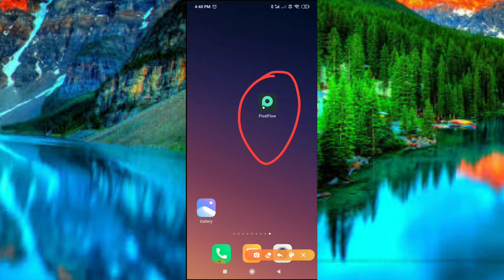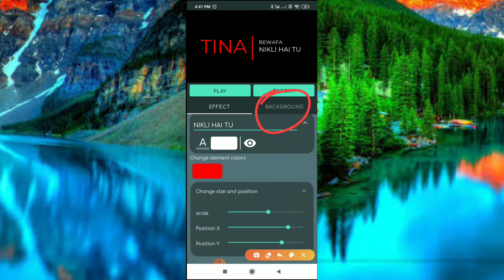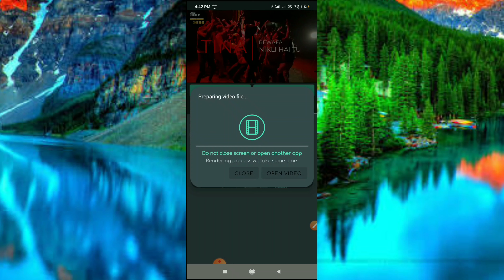TikTok bewafa nikli hai tu name Art video tutorial || TikTok bewafa nikli hai tu video kaise banaye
Hello friends
is video me mein apko batane bali hu ki tiktok trending video bewafa nikli hai tu kaise banaye.

How to make name art video of tiktok
How to make tiktok video bewafa nikli hai tu
tiktok trending bewafa niakli hai tu video kaise banaye
Tiktok bewafa nikli hai tu name art video tutorial
Tiktok name art
Tiktok bewafa name art video tutorial
Tiktok new name art video editing
Tiktok par name wali video kaise banaye
Tiktok new trend name art
Sky Name Art video
Viral name art
Tiktok Name Art video editing 2020
Tiktok Name editing App
bewafa nikli hai tu tik tok song
Tiktok New Trend
bewafa nikli hai tu tik tok videos
Latest Updates by shivangi
shivangi gupta
tiktok name editing tutorial 2020